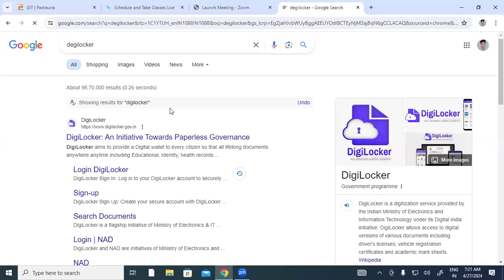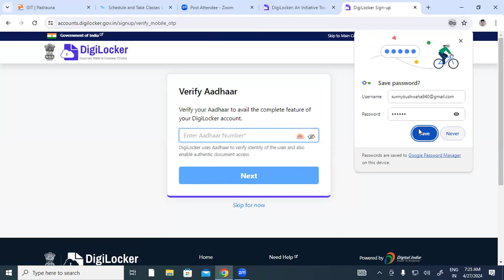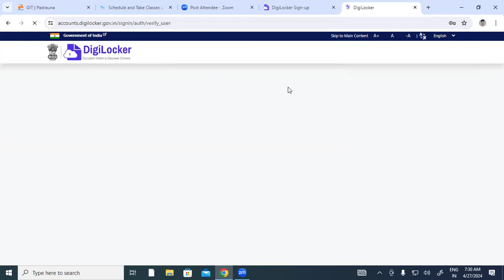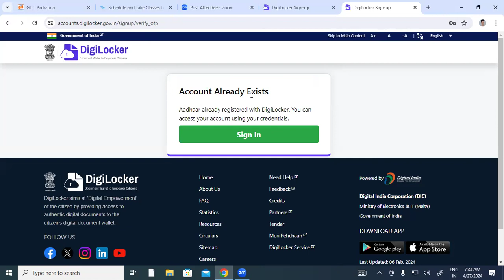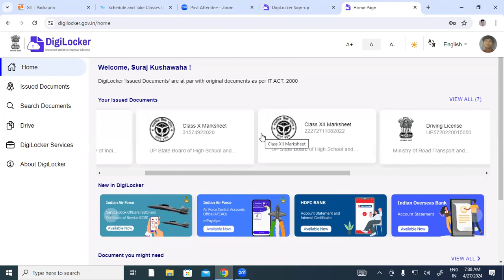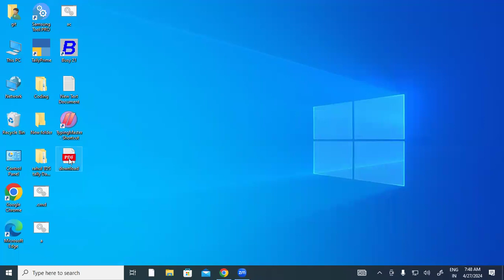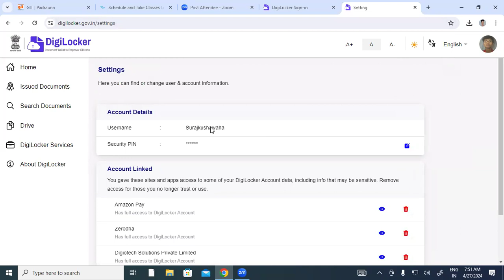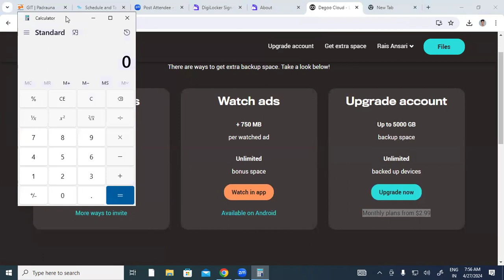How to use Digi Locker in Cloud Computing | GIT Education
How to use Digi Locker in Cloud Computing